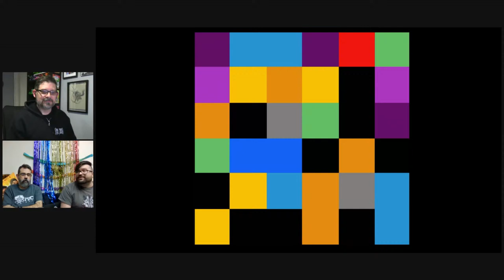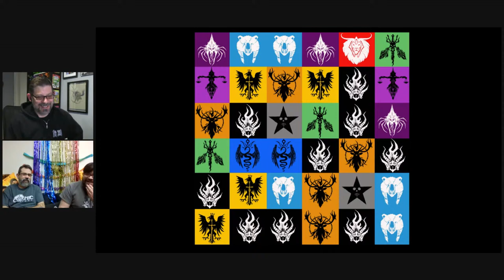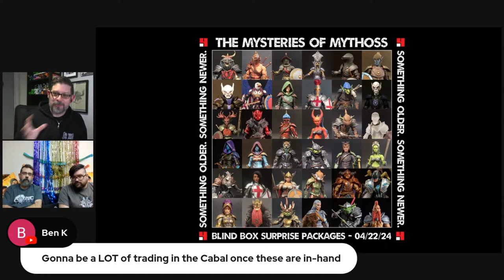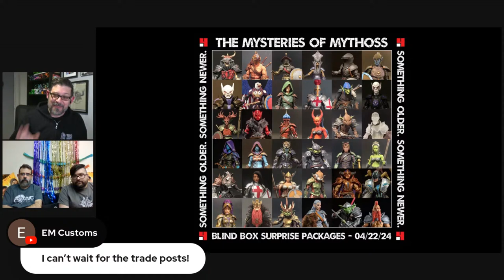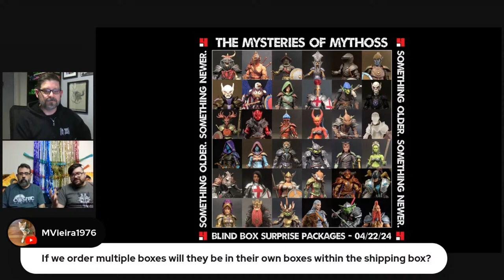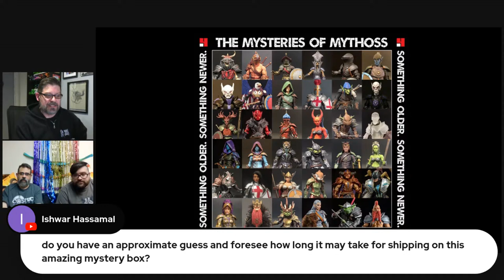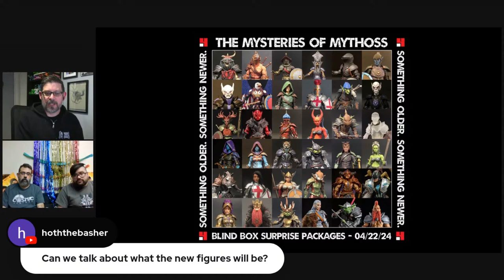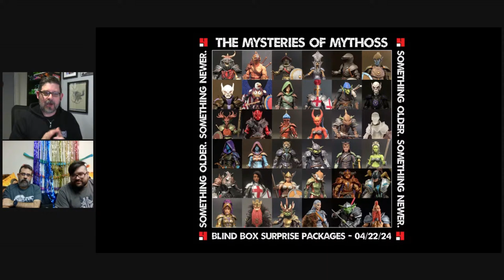The Mysteries of Mythoss Revealed!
What secrets lurk behind "The Mysteries of Mythoss"? After 2 weeks of teasers, we are ready to reveal the mystery. Join us live at 4(ish) O'clock as we pull the curtain back on this latest surprise from Four Horsemen Studios!